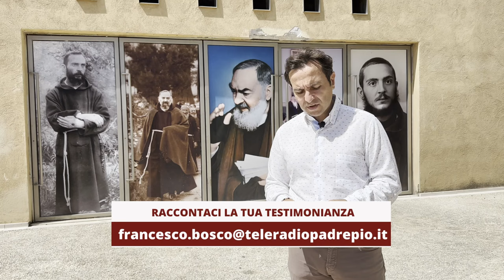Padre Pio: "Torna a casa e prega. Vedrai, tutto andrà bene"